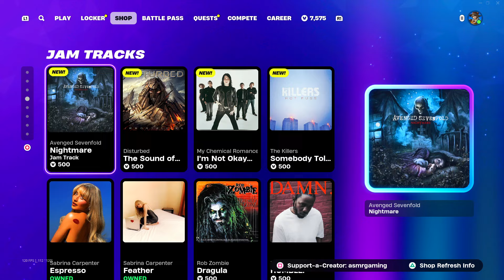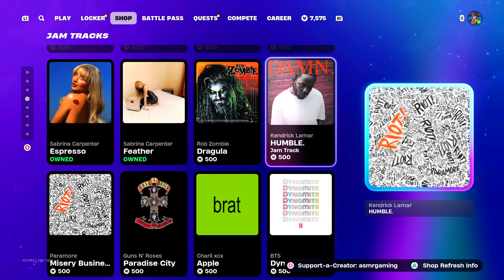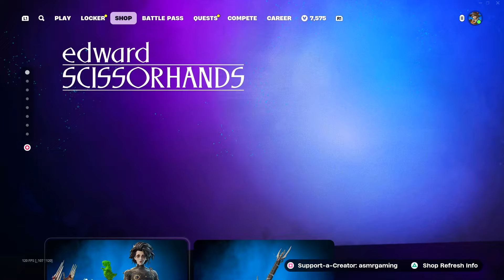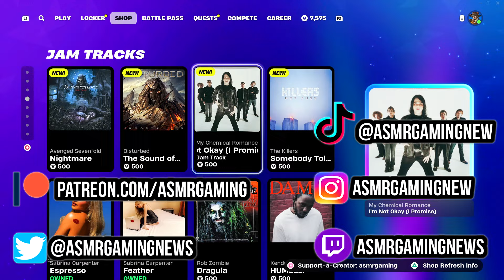ASMR Fortnite NEW Rotten Penny Skin! Daily Item Shop 🎮🎧 Relaxing Whispering 😴💤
Fortnite Item Shop showcase right now today on October 17th or 10/17/24 Today on Fortnite there is a new Rotten Penny skin!

Nintendo Switch Friend Code: 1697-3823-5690
Xbox Live Gamertag: ASMRGamingX